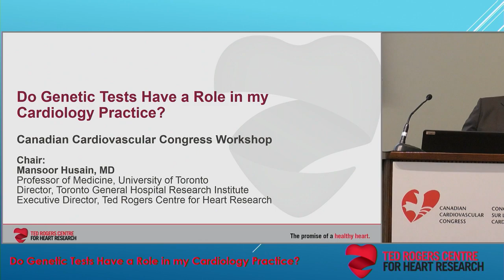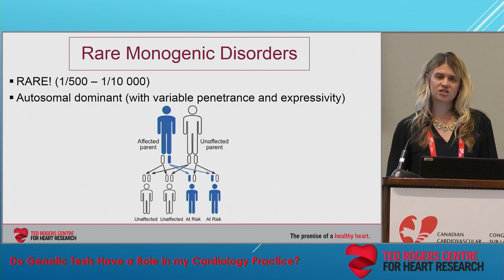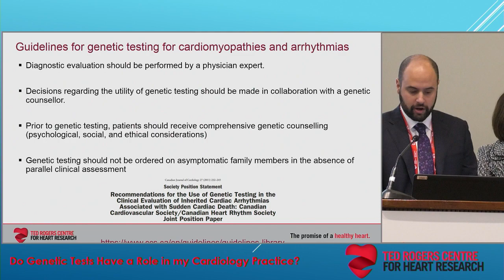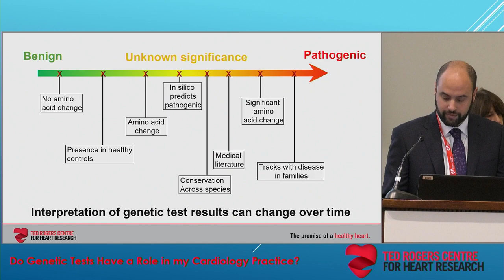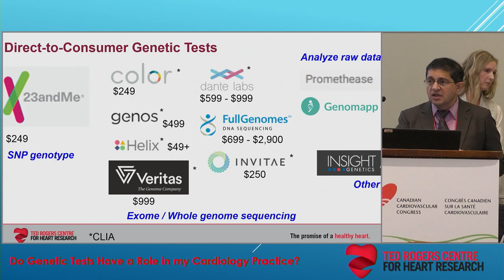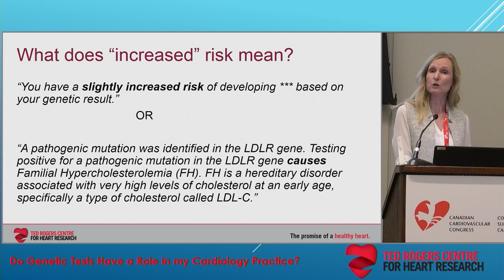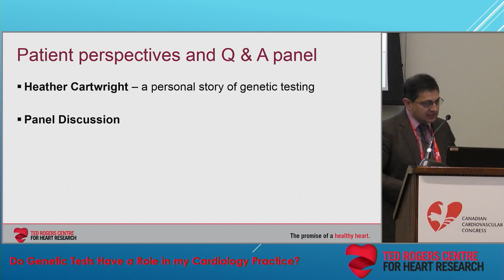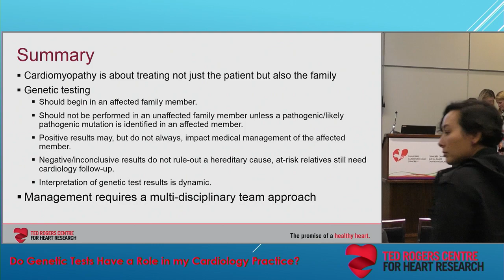Do genetic tests have a role in my cardiology practice? Full workshop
Here is full video of the Ted Roger Centre's genetics workshop at the 2018 Canadian Cardiovascular Congress in Toronto. Special thanks to presenters Melanie Care, Heather Cartwright, Nadia Giannetti, Eriskay Liston, Seema Mital and Josh Silver.